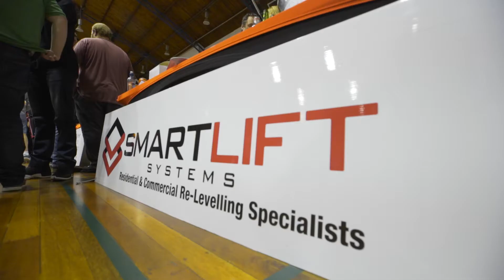Get To Know Ethan Rusbatch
Here's Captain Ethan Rusbatch who has been on the Rams since 2014. He's from Christchurch, New Zealand and a graduate of Cashmere High School. He is part of the Tall Blacks, and was a development player for the Sky City Breakers in the ANBL.